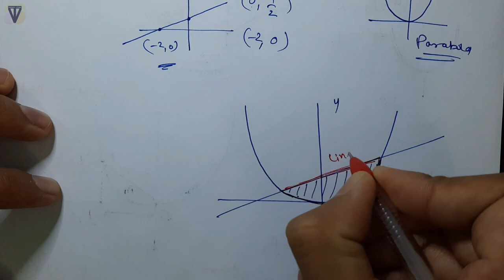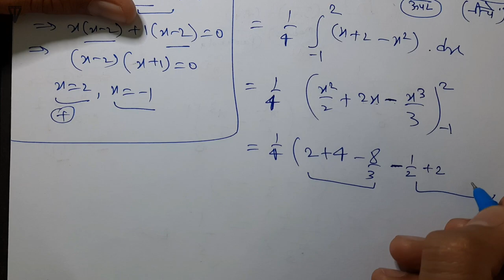Ex 8.1 Class 12 (Q8 to Q13) | Application of Integrals Class 12 | Class 12 Maths Chapter 8 | NCERT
Ex 8.1 Class 12 (8.1 Class 12th Q8, Q9, Q10, Q11, Q12, Q13) | Application of Integrals Class 12 | Class 12 Maths Chapter 8 | NCERT Solutions | Application of Definite Integral Class 12 | AOI Class 12
(Exercise 8.1 Class 12th Question 8, Question 9, Question 10, Question 11, Question 12, Question 13 | Ch 8 Maths Class 12) Application of Integration Solutions Class 12 in Hindi

NCERT Solution Class 12 Maths || NCERT Solutions for Class 12 Maths Chapter 8 || Application of Integrals Class 12 NCERT Solutions in Hindi
Q8, Q9, Q10, Q11, Q12, Q13 Ex 8.1 Class 12 (8.1 Maths Class 12, Ch 8 Maths Class 12)
(Class 12 – Maths – Chapter 8 – Application of Integrals – Exercise 8.1 – NCERT Solutions)

✒️𝗧𝗼𝗽𝗶𝗰𝘀/𝗤𝘂𝗲𝘀𝘁𝗶𝗼𝗻𝘀 𝗗𝗶𝘀𝗰𝘂𝘀𝘀𝗲𝗱:
ex 8.1 class 12 maths ncert solutions (application of integrals exercise 8.1)
exercise 8.1 class 12th question 8
exercise 8.1 class 12 question 9
8.1 maths class 12 q10
ex 8.1 class 12 q11
8.1 class 12th q12
8.1 class 12 q13
8.1 class 12 maths q11
class 12 maths 8.1 q12

NCERT Solution Class 12 Maths | Class 12 Maths | NCERT Class 12 Maths | Class 12 Maths Solution | 12th Math Solution in Hindi